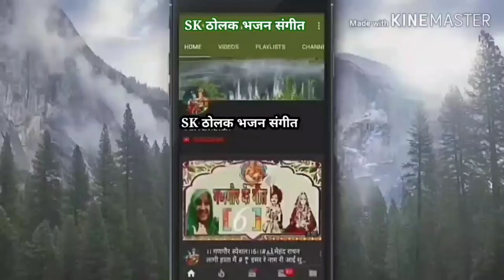दीवाली से पहले जिस घर में माँ लक्ष्मी की वंदना सुनी जाती है उस घर में कभी भी धन की कमी नहीं होती है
दिपावली लक्ष्मी माता भजन : लक्ष्मी माता की कृपा सब पर बरसे | नई पैठ में विराजे म्हारी गजलक्ष्मी मां

लक्ष्मी माता की शक्तिशाली धन प्राप्ति वंदना | Laxmi Mata Bhajan : लक्ष्मी माता की कृपा सब पर बरसे |

गजलक्ष्मी माता की शक्तिशाली धन प्राप्ति वंदना
लक्ष्मी माता भजन : लक्ष्मी माता की कृपा सब पर बरसे |

धनतेरस दिपावली के दिन अवश्य सुने माता लक्ष्मी जी का यह
 भजन

महालक्ष्मी : आज जिस घर में महालक्ष्मी वंदना सुनी जाती है वहां अपार धन वर्षा होती है

LIVE: आज शनिवार के दिन प्रातःकाल ह...

दीपावली कथा : आज के दिन महालक्ष्मी...

Dhanteras 2022 धनतेरस के दिन 1 ची...

श्री हनुमान चालीसा Hanuman Chalis.

धनतेरस महालक्ष्मी चालीसा : आज माँ लक्ष्क्ष...

Morning धनतेरस भजन | माँ लक्ष्मी अमृ...

आज के दिन मातारानी की यह शक्तिशाली.

सर्व बाधा मुक्ति मंत्र 108 बार | Sarva Ba...

||तेरी माया का ना पाया कोई पार के लीला.

Hey Ganga Maiya By Sharda Sinh...

आज शनिवार के दिन सुबह सूर्य पुत्र शनिदे.

Maiya ka special Bhajan 2022 I.

SpiritualMantra for life the best destinat